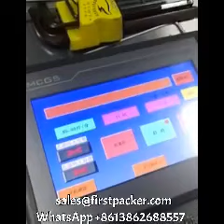New horizontal FFP2 and FFP3 KN95 face mask making machine,with inside nose bridge production line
CHANGZHOU QINCHENG PACKING MACHINERY CO;LTD
If you like our video or product, please subscriber our channel:
N95 mask making machine.3M,Honeywell respirator KN95 face masks production line folding mask maker
1.Introduce:
This machine is an all-in-one machine of automatic three-dimensional folding mask. From the feeding of cloth to the completion of automation of finished products, including (upper bridge strip, printing), spot welding of elastic belt, folding, forming, welding and cutting of finished products, waste removal, and finished product output, the automatic production on a machine is fully realized. (the whole machine only needs one person to operate).
2.Technical parameter:
Speed:100-120pcs/min
Voltage:220v 50Hz
Total power of equipment:10kw
Air pressure:6kg/cm2
Equipment weight:2000kg
Machine dimension:7600*2500*1980mm